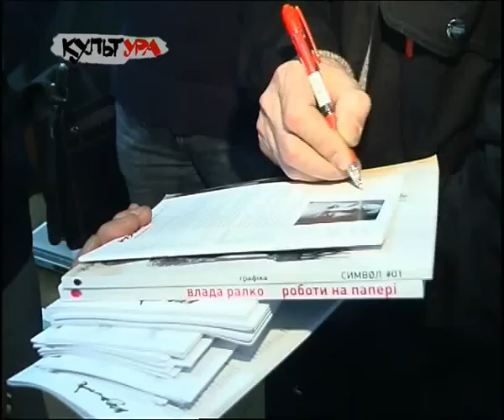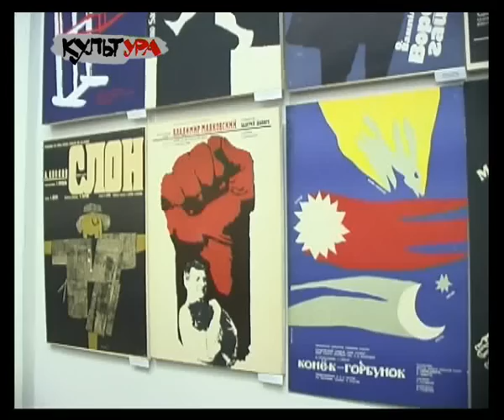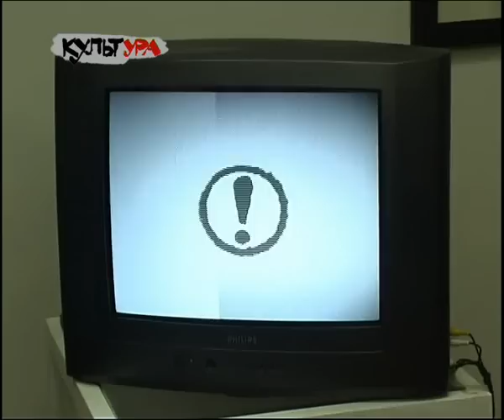КультУра - Виталий Куликов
О нем говорят и пишут разное: едкий, ироничный,  таинственный, капризный, талантливый учитель, искусный рисовальщик.  Собиратели многочисленных отечественных и зарубежных, государственных и частных коллекций, где хранятся работы мастера, считают его живым классиком. Виталия Куликова многие харьковские давно состоявшиеся художники называют  своим Учителем. Он мог их никогда не учить технике рисунка или живописи... он своим существованием доказывал, что искусство это почти  дзен-буддизм и очень даже можно и в Харькове талантливо чиркать  углем по листам... и   быть бесконечно творчески  свободным... В  Харьковском художественном музее открылась выставка графики Виталия Куликова.